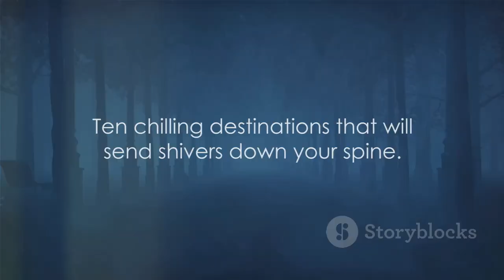10 scariest places in the 🌎 world||USA||Japan and more#scary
Music
SONG
Badshah - Jugnu (Official Video) | Nikhita Gandhi | Akanksha Sharma
ARTIST
Badshah, Nikhita Gandhi
LICENSES
CMRRA, UNIAO BRASILEIRA DE EDITORAS DE MUSICA - UBEM, LatinAutor - UMPG, UMPG Publishing, LatinAutorPerf, UMPI, and 6 Music Rights Societies